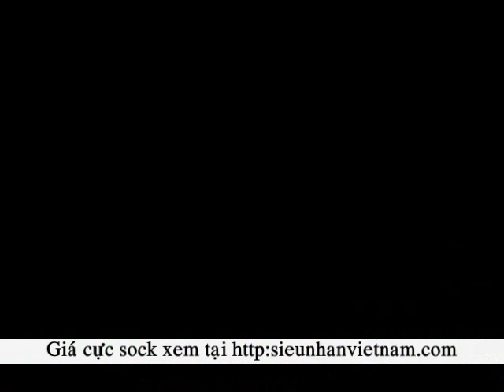Quà tặng sáng tạo - đèn băng đăng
Bạn đã bị mê hoặc bởi ánh sáng từ chiếc đèn băng đăng...Không cần phải chịu lạnh vào triển lãm băng đăng. Giờ đây bạn có thể có  một tác phẩm băng đăng ngay trên bàn làm việc của mình. Ai đó nhìn thấy bạn để một cục băng đá để chặn giấy họ sẽ rất ngạc nhiên. Và còn thích thú hơn khi nó có thể phát sáng, đổi mầu tự động hoặc đổi mầu theo ý thích của bạn.